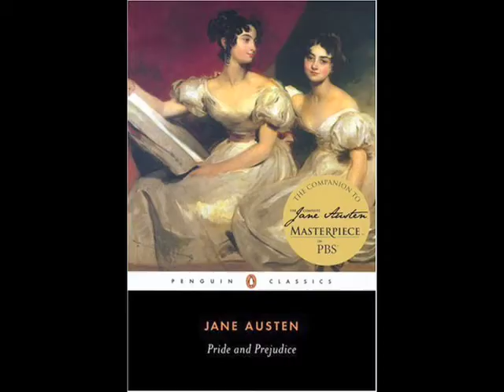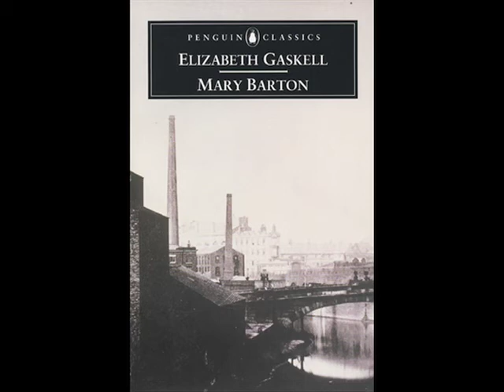Penguin Classics On Air: Jane Austen vs. Elizabeth Gaskell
Part 1 - The Evolution of Gaskell

Sue Birtwistle discusses Cranfords inception and how Gaskell formulated it as well as how she herself adapted it for Masterpiece Theatre. She also comments on the Industrial Revolution playing a huge part in the CRANFORD story.